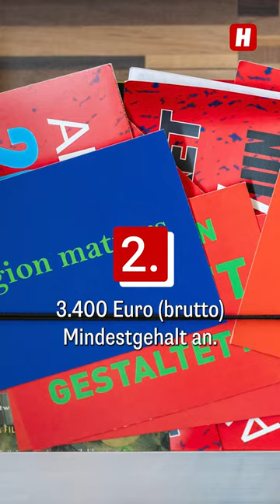Polizei bereitet sich auf türkischen Fanmarsch vor – Top News des Tages vom 26. März 2024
Österreich spielt in Wien gegen die Türkei – Gästeblock ausgebucht